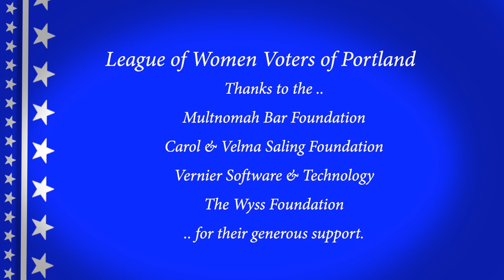Video Voters' Guide 2020 Sonia Montalbano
The League of Women Voters of Portland and MetroEast introduces you to Sonia Montalbano Candidate Judge of the Circuit Court, District 4, Position 12.